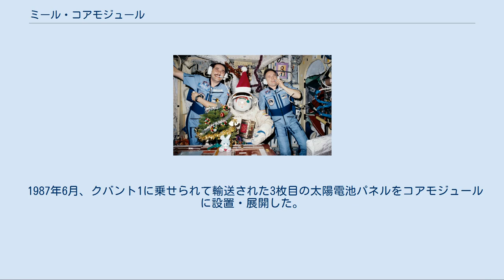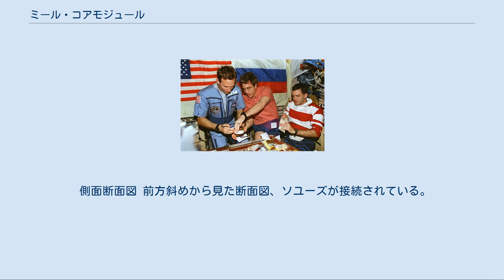ミール・コアモジュール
ミール・コアモジュール(ロシア語: Мир)、DOS-7はソ連、後のロシアのミール宇宙ステーションの最初のモジュール。
単にミールとも呼ぶが、一般的にはコアモジュールやベースブロックと呼ばれる。
1986年の2月20日にバイコヌール宇宙基地200番射点からプロトンKで打ち上げられ、2001年まで地球低軌道に存在した。
設計はサリュート6号やサリュート7号と多くの類似点があるが、モジュール前方のマルチドッキングノードという革命的な追加点があった。
これに加え、船尾方向にもドッキングポートがあり、5台のモジュールが直接コアモジュールに接続することが可能で、これによってステーションの能力を飛躍的に伸ばすことが可能であった 。
なお、最終的にクバント1 (1987)、クバント2 (1989)、クリスタル (1990)、スペクトル (1995)、プリローダ (1996)の5台が常設でドッキングしていた。
 ミール・コアモジュールは、生活、居住用のモジュールとした設計されており、サリュート6号や7号と比べると科学器具は少なく、たとえば以前のステーションで居住空間を狭めていた大型の光学カメラが取り払われ、その代わりにクルーにはより快適な居住空間が与えられた。
その他の変更としては大型の太陽電池パネルや新しい電力システム、大幅な自動化などが見られ、また従来のイグラ(Igla)ドッキングシステムに代わって新しいクルス(Kurs)ドッキングシステムが採用された。
 与圧壁は1mm-5mmの厚さのアルミニウム製で、ごみの排出や科学目的に使う小さなエアロックも装備し、外を見るためのいくつかのハッチ付の窓があった。
内部はツートンカラーで、照明用の蛍光灯が利用されていた。
コアモジュールは無人で打ち上げられ、最初の長期滞在は1986年3月13日にソユーズT-15で打ち上げられたクルー2名によるミールEO-1で行われた。
52日後、このクルーはミールを離れてサリュート7号を訪問し、51日間滞在した。
その後、再びミールに戻って1986年7月16日に地球に帰還するまで21日間滞在した。
このような2機の別の宇宙ステーションの間を行き来した例はこれが最初で唯一の記録である。
 ミールでのクリスマス (DOS-7) ミール・コアモジュール（DOS-7）は以前のサリュート6号、7号を元に設計されているが、大きく違う点も存在している。
改良型のコンピュータや太陽電池アレイなどが組み込まれており、2人の宇宙飛行士用の個室も備えるなど快適性も向上している。
コアモジュールは6つのドッキングポートを持ち、そのうち4つがノードと呼ばれるモジュール先端のサイコロ状の部分に設置されており、ステーションの拡張に利用でき、バーシングポートと呼ばれた。
他の2台のポートは船首と船尾に設けられており、一つはノードの一番先頭に、もうひとつはモジュールの最後尾につけられており、これらはソユーズやプログレスのドッキングに利用するために設計された。
コアモジュールは船尾方向に2台のエンジンを持ち、これは軌道制御用に設計された。
それぞれのエンジンは300kgの推力を持っていたが、1987年にクバント1が船尾に接続された後は使用は停止された。
 コアモジュールの主な役割はステーションの生活空間であった。
トイレ、睡眠やプライベート用空間として使う2箇所の個室、映画や音楽といった娯楽設備、運動設備、医療機器などが設置されていた。
また、TsUPとの交信のためのテレビスクリーンのある司令センターを持っていた。
 1987年6月、クバント1に乗せられて輸送された3枚目の太陽電池パネルをコアモジュールに設置・展開した。
これによって太陽光パネルの面積の合計は76m2から98m2に増加した。
 1980年代後半ごろには、1992年頃を目処にブランをステーションに到達させ、コアモジュールを新しいものと交換することが計画されており、把持アームでDOS-7モジュールを新しいコアモジュールに交換した後、DOS-7モジュールは地球に持ち帰る予定であった。
 コアモジュールは2001年の5月にミール宇宙ステーションを構成した他のモジュールとともに、地上からの制御指令で地球の大気圏に再突入した。
燃え尽きなかった残骸は南太平洋に落下した。
 アトランティスから見たDOS-7 Mir Hardware Heritage (NASA RP1357, 1995)による。
 側面断面図 前方斜めから見た断面図、ソユーズが接...